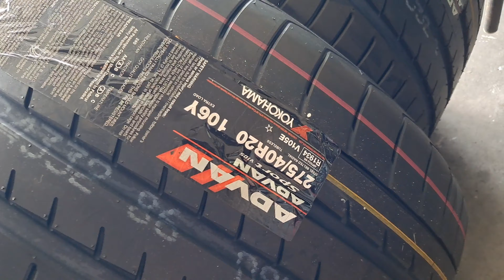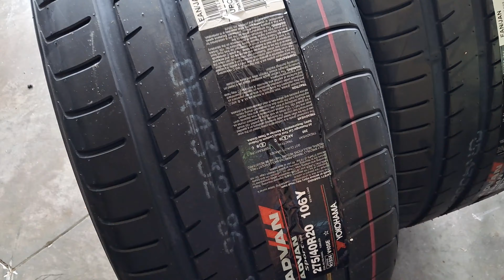NEW Tires!!! and Final Opinion on the Cosmo Mucho Macho's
Get new brand of tires for my Scat Pack. And my 2 cents on the Cosmo Mucho Macho's which I went thru 2 sets of rear tires.  So far the new tires are performing pretty well. only time will tell. 🤣